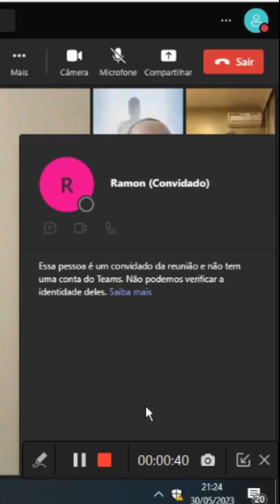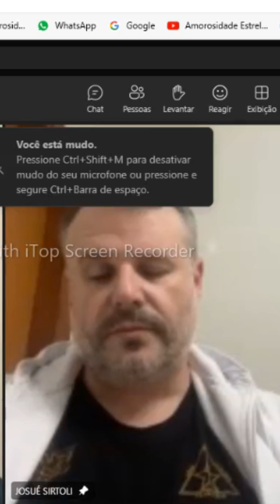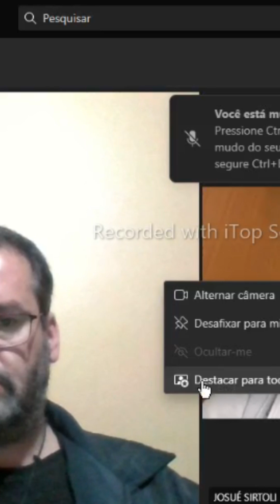LÚCIFER | Como Lidar Com Cobranças Que Nos Geram Conflitos e Revolta de Si Mesmo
Lúcifer em conversa Online com Grupo do Espiritualismo Ecumênico Universal, pelo médium Josué Sirtoli em 03 de junho de 2023.
"Quando vocês reclamam de algo vocês estão dizendo pra nós, eu preciso que vocês toquem nisso, porque com isso eu não sei lidar." (Lucifer)

Este vídeo é a gravação dos trabalhos realizados em 27/06/2024 a título de Instruções para a Faculdade Espiritualista de Vida na Casa Ecumênica Amorosidade Estrela da Manhã. E tem  o objetivo de divulgar a obra realizada e dar oportunidades a todo aqueles que tiverem interesse de absorver o assunto exposto. Os temas ali apresentados trazem inserções das mais diferentes fontes, objetivando sempre trazer o exposto a luz do Espiritualismo Ecumênico Universal, que foi captaniado pelo amigo espiritual Pai Joaquim de Aruanda pela mediunidade de Firmino Leite.

           👻 » Para Participar dos Estudos:
Link de acesso ao nosso grupo de WhatsApp de Interações e partilhas gerais